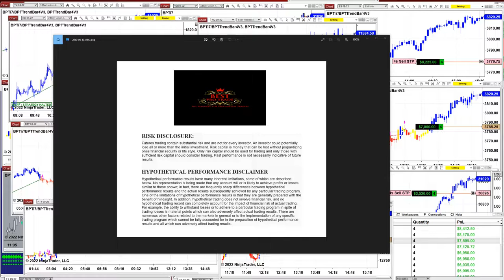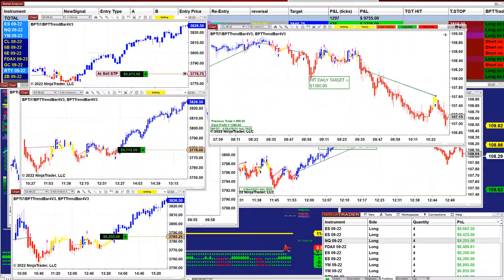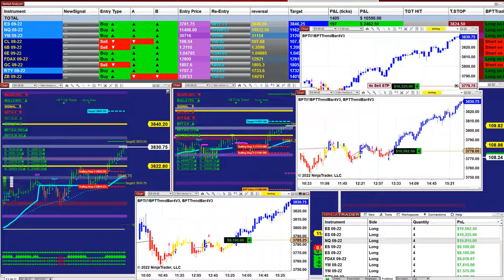Autotrader, Automated Trading, Ninja Trader, Automated Signal Entry, 12 Pro Trading,3100